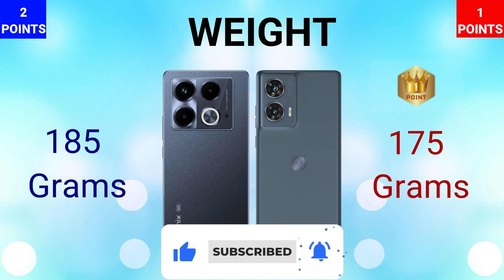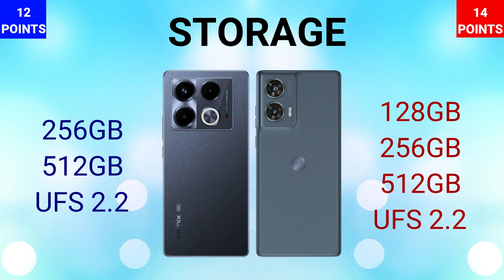Infinix Note 40 5G VS Moto Edge 50 Fusion 5G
IN THIS VIDEO WE ARE COMPARING MOTOROLA EDGE 50 FUSION 5G WITH INFINIX NOTE 40 5G. IF YOU ARE IN A MOOD TO BUY ONE OF THESE PHONES THEN WATCH THIS VIDEO FIRST AND THEN MAKE A DECISION.

EDGE 50 FUSION 5G
MOTOROLA EDGE 50 SERIES

🎵 Track Info:

Title: Summer Memories by extenz